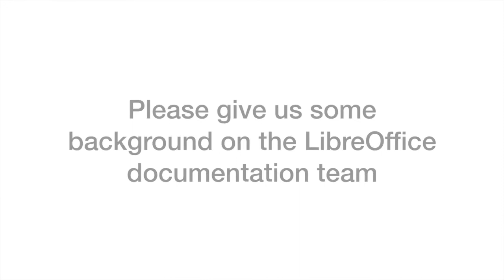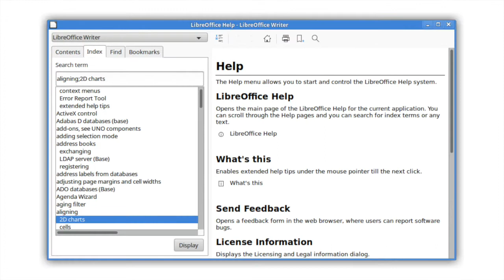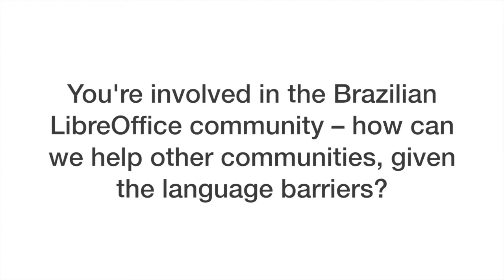LibreOffice interview: Olivier Hallot, Documentation Coordinator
Olivier works for The Document Foundation as the Documentation Coordinator, working with a small team on guidebooks and help content. In this interview, he explains how the documentation team started, what it's working on, and how it's important to build communities.